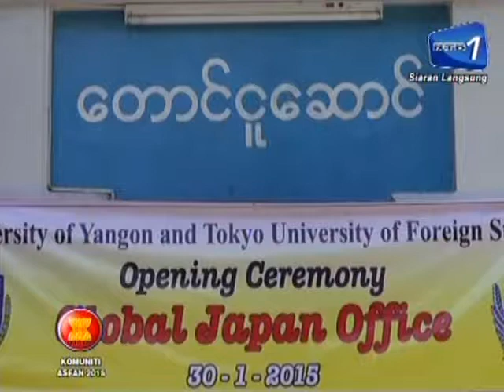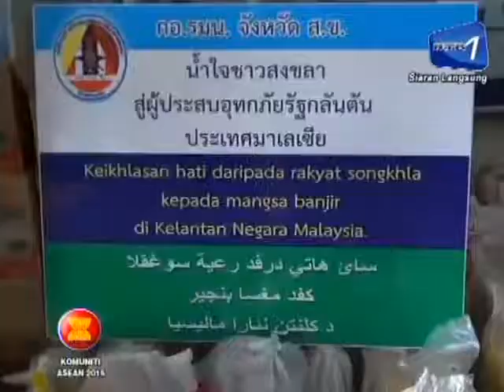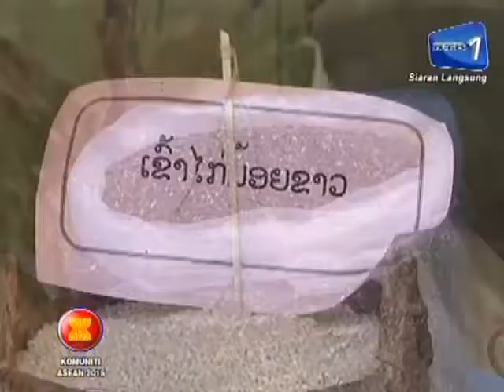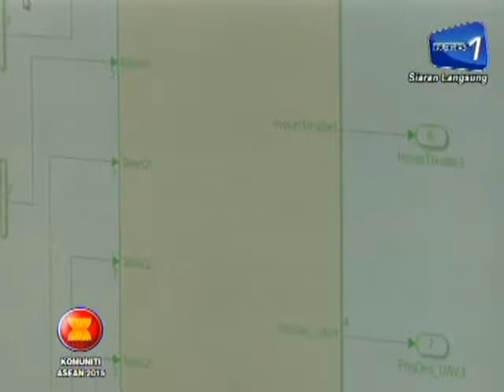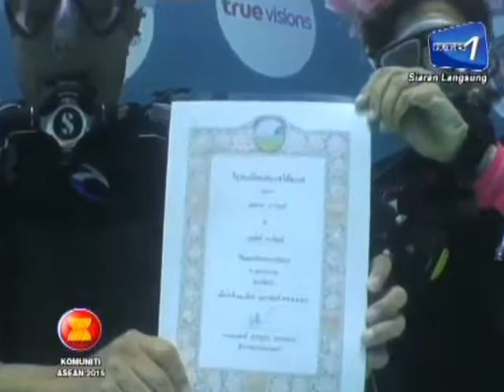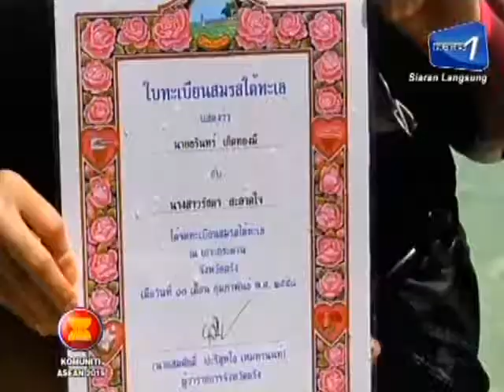Berita ASEAN 18-02-2015